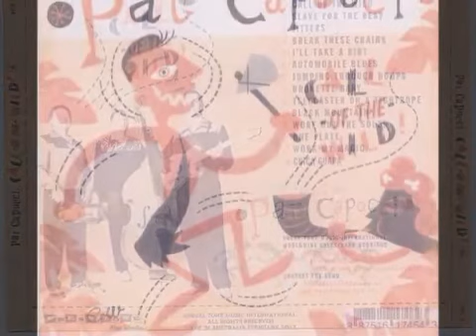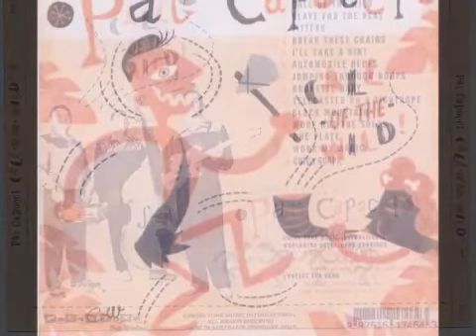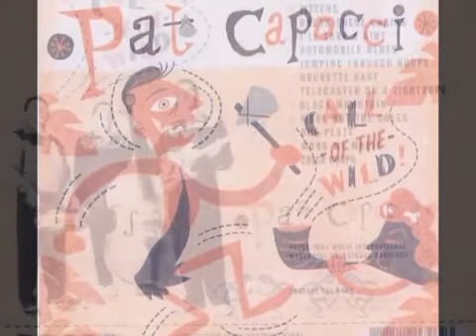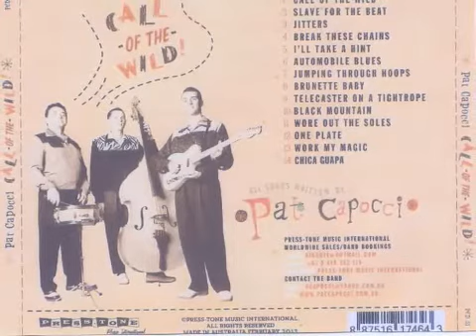Pat Capocci - Telecaster on a Tightrope (PRESS-TONE RECORDS)